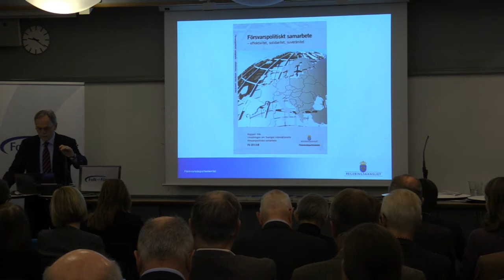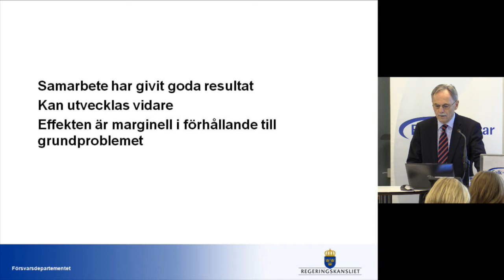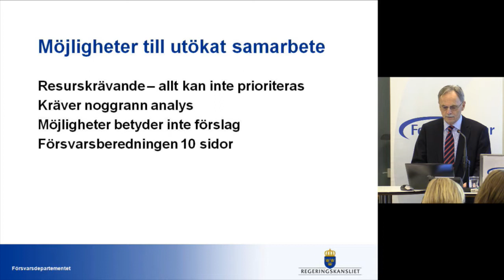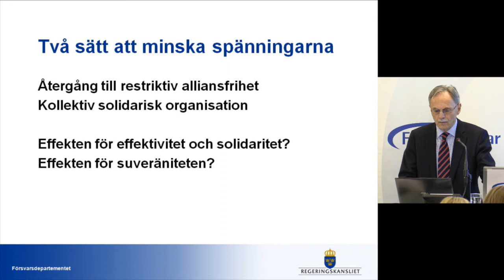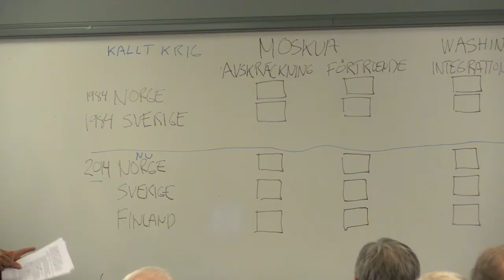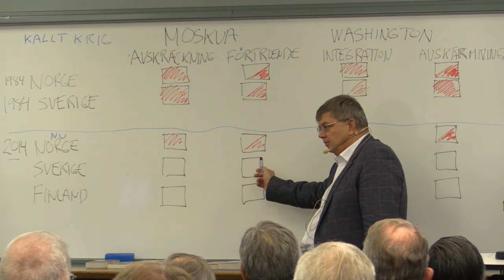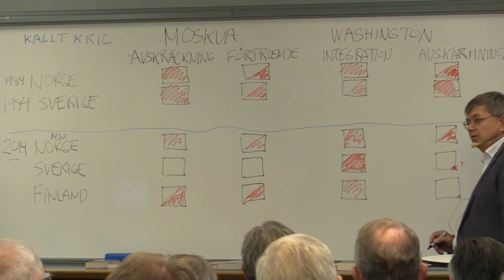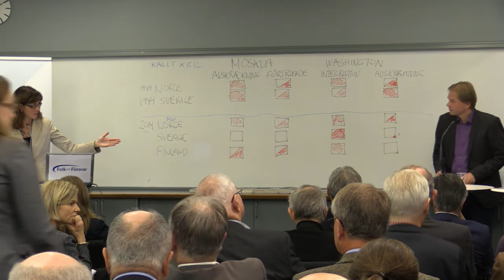Sveriges försvarspolitiska samarbeten - analys och kommentarer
Moderator: Lena Bartholdson, generalsekreterare Folk och Försvar

09:00 Välkomstord

Lena Bartholdson

09:05 Behovet av försvarspolitiska samarbeten

Jan Salestrand, statssekreterare försvarsdepartementet

09:20 Sveriges försvarspolitiska samarbeten

Ambassadör Tomas Bertelman, ansvarig utredare

09:35 Reflektioner

(10 minuter inledning per person därefter gemensam diskussion med frågor från publiken)
Anders Lindberg, ledarskribent Aftonbladet
Mikael Holmström, säkerhetspolitisk reporter Svenska Dagbladet

10:05 Politisk diskussion

(inkl. frågor från publiken)
Kenneth G Forslund (S), ordförande utrikesutskottet
Hans Wallmark (M), ledamot försvarsutskottet

10:45 Slut